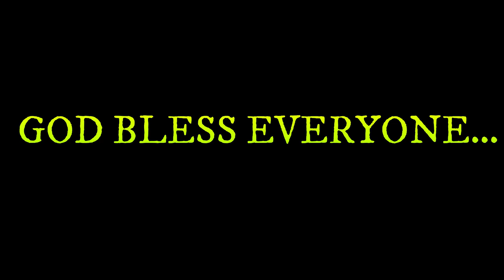[JESUS CALLS RANCHI YOUTH MEETING] COVER SONG - JESUS CALLS WORSHIP TEAM DELHI... COPYRIGHT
JESUS CALLS DELHI WORSHIP TEAM 19 OCT 2019... GOD BLESS EVERYONE.